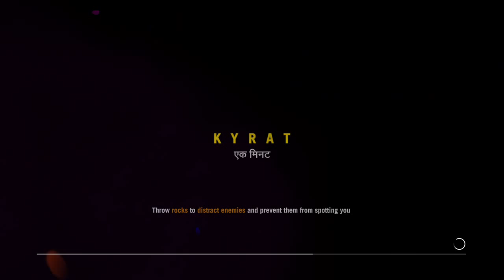My first Farcry 4 fun Part 6 - 1 / 5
Part 6 of my walkthrough of Farcry 4 -- Watch live